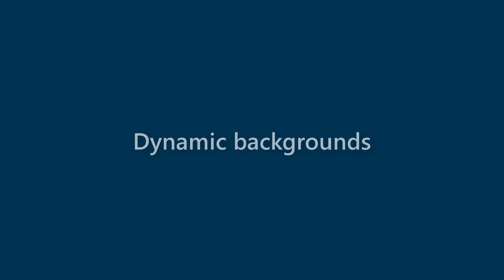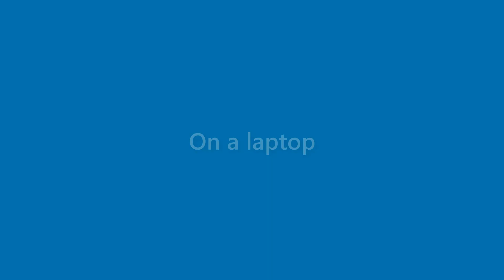Arabella Guy - appearance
Name Look - Arabella Guy - appearance. In this video we present "Arabella Guy" name look and feel in various scenarios.
This video will cover:
How does "Arabella Guy" look as a personal letterhead?
How does "Arabella Guy" look on a business card?
How does "Arabella Guy" look on a computer/laptop screen?
How does "Arabella Guy" look with different background colors?
How does "Arabella Guy" look with various fonts?